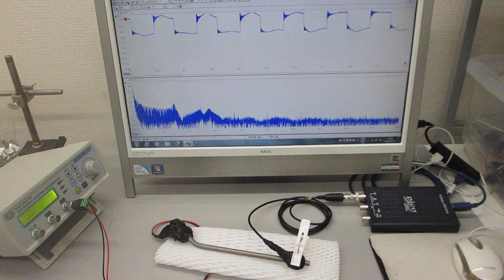超音波伝搬特性テスト（超音波プローブの製造技術）